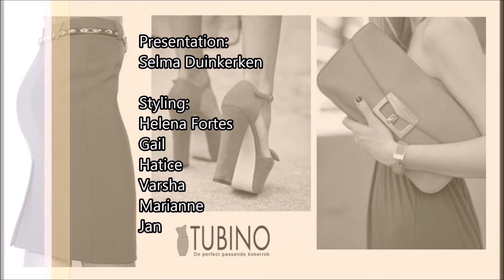Tubino nl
Impression of Tubino workshop at the Beauty & Businessfair 2014. Special thanks to Goran Zeric, Le Caviar Photography!